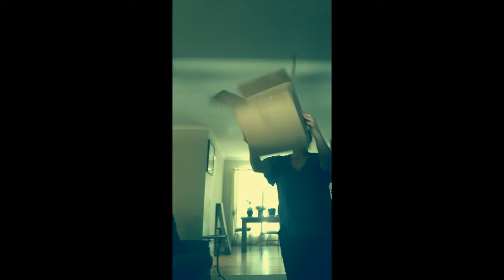Throwing Box 2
A female throws box around